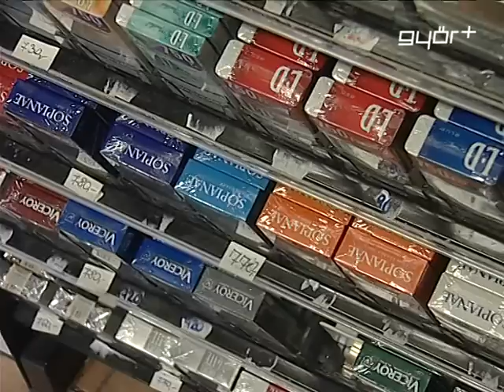Veszélyben a kisboltok?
A kis üzleteket veszélyezteti a trafiktörvény tervezett módosítása az Országos Kereskedelmi Szövetség szerint. A kormány február 4 - én benyújtott javaslata alapján úgy módosítanák a fiatalkorúak dohányzásának visszaszorításáról és a dohánytermékek kiskereskedelméről szóló törvényt, hogy az újonnan induló nemzeti trafikok a dohánytermékek kívül szeszes italt, kávét, energiaitalt, ásványvizet és üdítőket is árulhassanak. A kereskedelmi szövetség álláspontja szerint, mivel a lakossági fogyasztás növekedése nem várható, azzal kell számolni, hogy az új dohányboltokéhoz hasonló kis élelmiszerüzletek forgalma drasztikusan visszaesik, sok kis bolt pedig le is húzhatja a rolót.